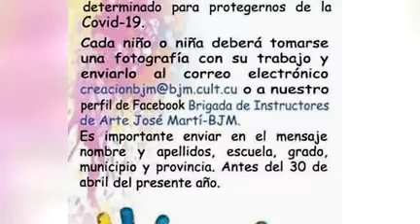Aún en tiempos de pandemia los niños no dejan de soñar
La niña Claudia Roció del municipio espirituano de Jatibonico resultó la primera participante en el Concurso Infantil de Artes plásticas Yo me quedo en casa. Claudia echo a volar su imaginación y se hizo el propósito de que sus nasobucos invitaran a todos sus amiguitos a las fantasías. El periodista Marcos Cejas Becquer nos acerca a esta otra historia en tiempos de pandemia que merece ser contada.